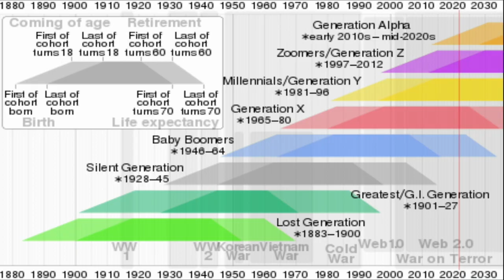God is doing a New Thing // Shake the Earth: Revival and Awakening (Part 4) Brad and Misti Helton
God is making Himself known to the world as we speak, but It may look different than what you would have expected.